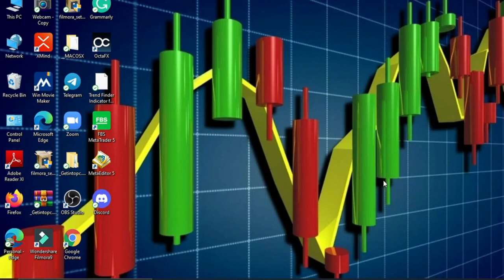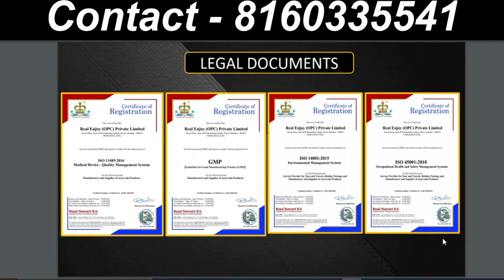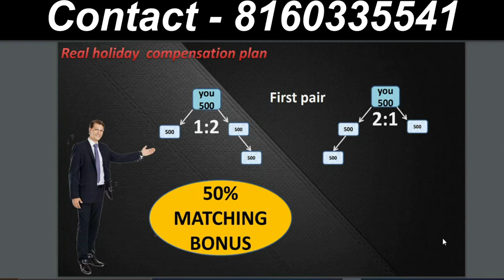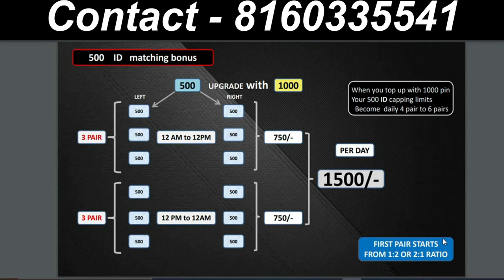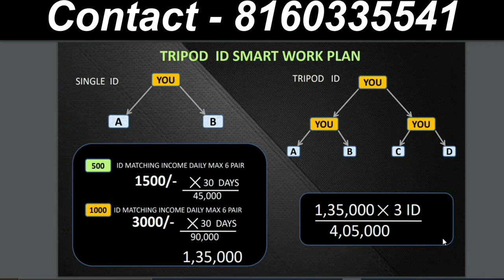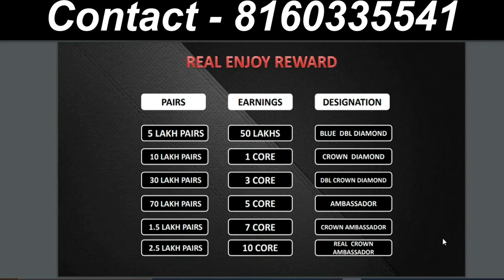Real Enjoy Full Business Plan In Hindi || 2021 New Mlm Plan || Big Income Plan || Mlm Guru India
Title - Real Enjoy Full Business Plan In Hindi || 2021 New Mlm Plan || Big Income Plan || Mlm Guru India

✳️ WELCOME TO THE WORLD OF BIGGEST OPPORTUNITY ✳️

♦️ *Real holiday * ♦️
🎁 REAL ENJOY(OPC)PVT LTD

✅ Products Based Company
✅ 100% Legal
✅ Unic plan
✅ Long Term Plan
✅ Daily Cut Off 2
✅ Daily Payout
✅ Matching Bonus
✅ Repurchase Income
✅Education Support
✅ Awards & Rewards
✅Weekly 3 zoom
✅Support System

PACKAGE :
500+ GST
500/- to 50000/-
Daly incom 8,40,000/- par day
Daly 2 clogging
12 am to 12 pm
12 pm to 12 am
Daliy pement

➡️ Power leg Cary forward Green id
➡️Repurchase Income
➡️Amazing Awards and Rewards
➡️ Admin 10% , TDS 5% ,

*Daily You Can Earn For 1 🆔 Income 560/- ki id pe
8,40,000/- par day ki incom

मैं एक प्रचारक (Youtuber) हूं ना कि कोई सलाहकार , मेरा काम है रोज़ नई नई इन्फॉर्मेशन शेयर करना । आज कल बहुत ठग्गी चल रही है तो आप जो भी पैसा निवेश करे सोच समझकर करे ।पैसा निवेश करने से पहले पूरी  जांच पड़ताल कर ले इसमें आपको लाभ हानि हो सकती है पैसा अपनी जिम्मेदारी के ऊपर ही निवेश करें इसमें हमारा (MLM GURU INDIA) का कोई योगदान नहीं होगा ।  ना ही हमारा कंपनी से कोई लेना देना नहीं है हम सिर्फ आपको कंपनी के प्लान दिखाते हैं ना कि आपको पैसे  निवेश करने की सलाह देते हैं आप जो भी करें अपनी देखरेख सूझबूझ और अपनी जिम्मेवारी से करें ।
धन्यवाद 🙏